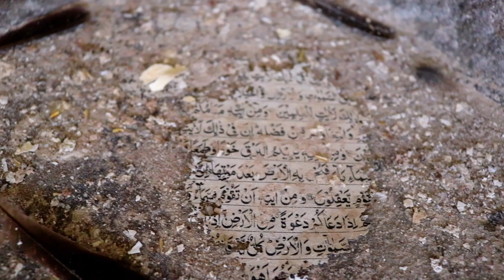MUSANDAM » the coast, beaches and the ancient masjid (EPISODE 1) مُسَنْدَم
Time for long-awaited episodes from Oman, Musandam! In this video, I take you on a journey through my favorite spots along the coast, revealing the most beautiful and pristine beaches Musandam has to offer. First, we visit the stunning Al Harf beach, with its crystal-clear waters and serene atmosphere. Next, we head to the enchanting Ancient Masjid beach, a hidden gem that combines natural beauty with a touch of history. After soaking in the coastal splendor of these two beaches, we venture into the mountains for an exhilarating camping experience. Battling the extremely windy weather, we set up camp and enjoy the rugged, serene landscape under the starlit sky. Join me as I explore the hidden gems of Musandam, making unforgettable memories along the way.

GPS coordinates mentioned in the video:
Al Harf beach: 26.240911, 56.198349
Ancient Masjid beach: 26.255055, 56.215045
Mountain road starting here: 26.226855, 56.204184

Sony ZV-1
DJI Mavic Air 2
DJI Action
Sony a7 IV
Sony FE 24-70mm F 2.8 GM II

00:00 Intro
02:54 Al Half beach
04:53 Ancient masjid beach
11:04 Camping in the mountains